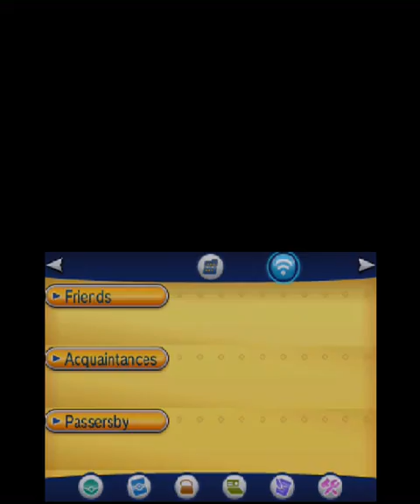Pokémon X (3DS) Part 5: Route 6 & Parfum Palace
Nintendo 3DS gameplay • Pokémon X. Enjoy the videos! •

MagneonGames.